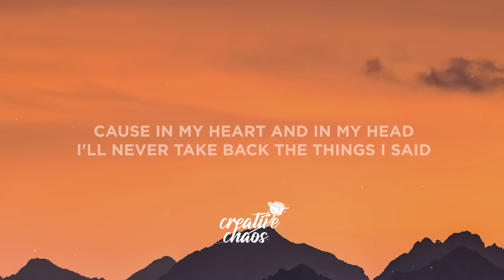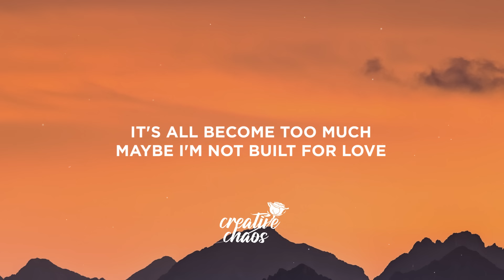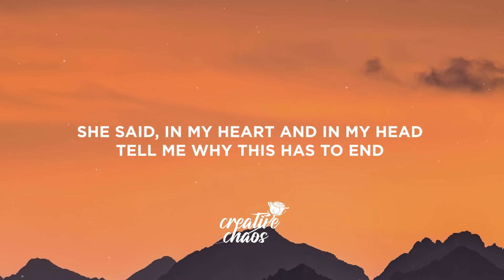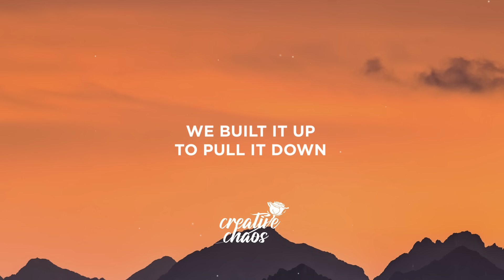Seafret - Atlantis (sped up/TikTok) Lyrics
[Pre-Chorus]
Oh, no
Oh, no

[Pre-Chorus]
Oh, no
Oh, no